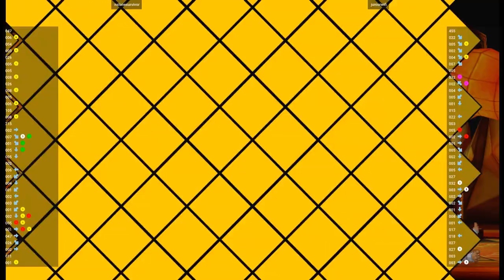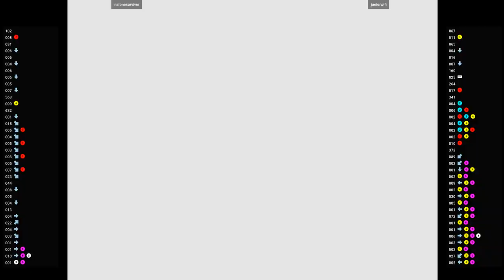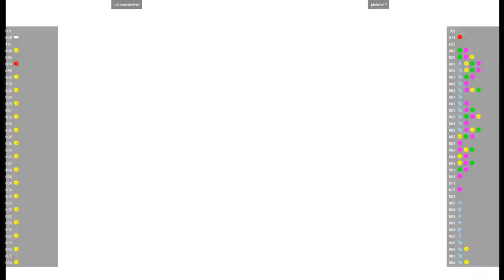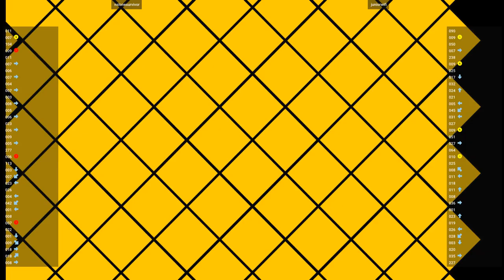CVS2 🕹 nslonesurvivor VS juniorwifi